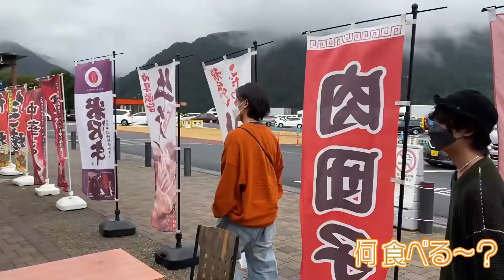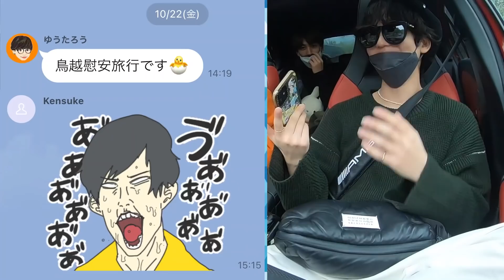鳥越裕貴、マイカーでゆうたろう＆井阪郁巳を連れて旅に出る【鳥越軍団旅ログ ドライブ編】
鳥越軍団のキャンプ旅①（全5回）
ドライブ編です⛺🚙💨

🎁メンバーシップ有料会員登録はこちら！限定動画・チェキプレ実施

2.5次元俳優がなりきりキャラバトルやったらすげえ美少女が現れた【パリピ編】

鳥越裕貴のアカウント

‹主な出演作›
◆鳥越裕貴：